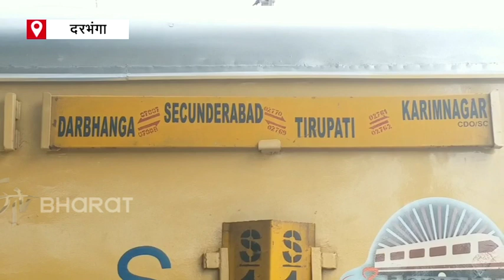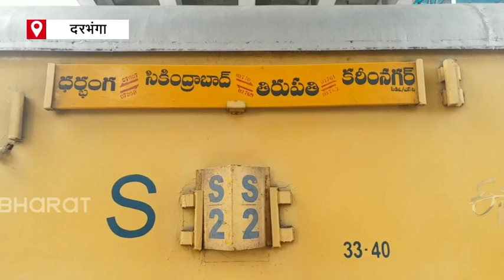Darbhanga parcel blast connection to Jharkhand |ETV Bharat Bihar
दरभंगा जंक्शन पर हुए पार्सल विस्फोट (Darbhanga Blast) मामले के तार अब झारखंड से जुड़ रहे हैं. पुलिस सूत्रों के अनुसार जिस सुफियान के नाम से सिकंदराबाद से दरभंगा के लिए कपड़े का पार्सल बुक किया गया था उसका कनेक्शन झारखंड के चतरा से है...देखें वीडियो